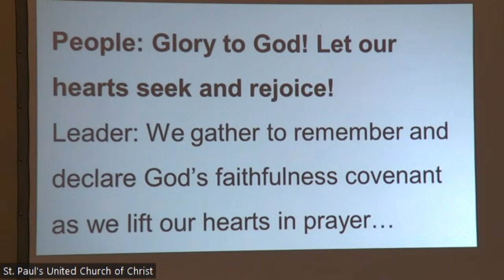Cultivating a Hearing Heart 7 30 23 Liesl Higgins